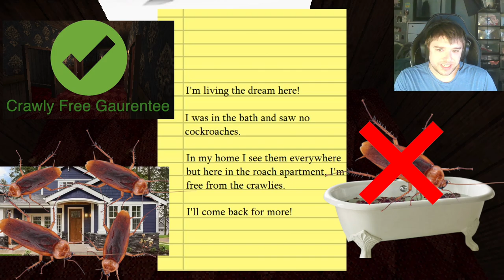5 STAR YELP REVIEWS DON'T HAVE ME CONVINCED! - The Roach Apartment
Welcome back guys! I like this game more than I probably should haha. Editing this video was fun so I hope you guys enjoy the content! Also, if you have any game suggestions, please feel free to put them below!